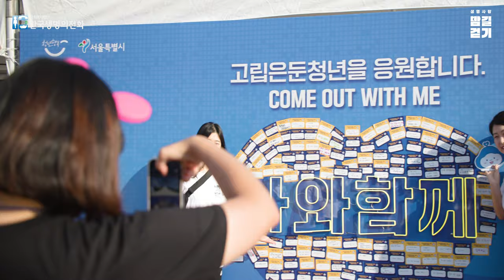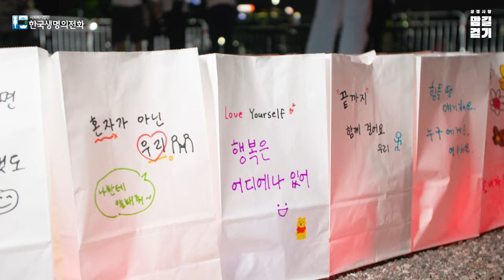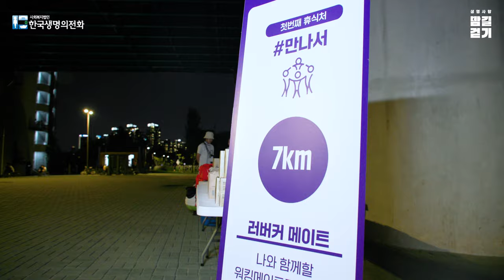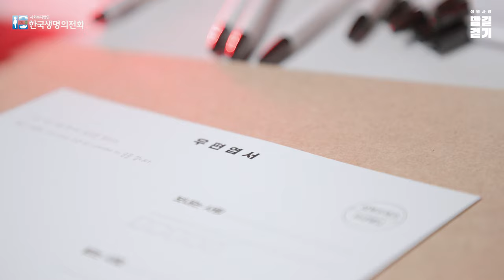2023 생명사랑 밤길걷기 스케치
생명을 밝히는 걸음, 2023 생명사랑 밤길걷기!✨

9월 9일, "러버커"라는 이름으로 함께한 우리!
다채로운 현장부스부터 생명을 밝히는 걸음 완보까지.

뜨거웠던 밤길걷기의 현장을
스케치 영상을 통해 지금 만나보세요💟